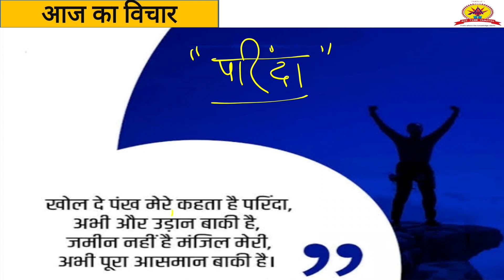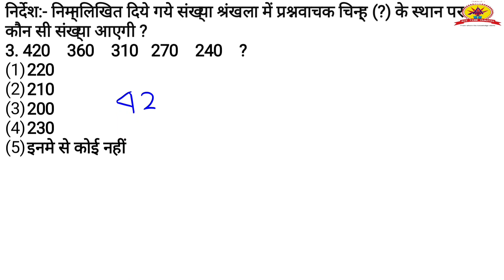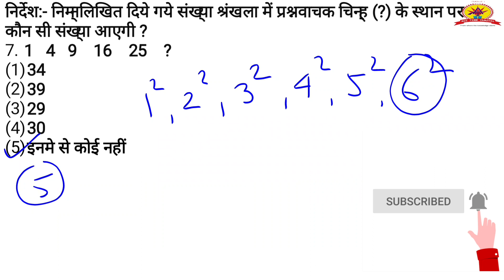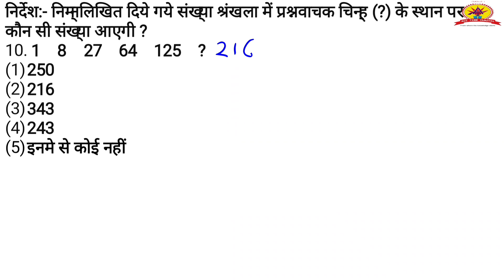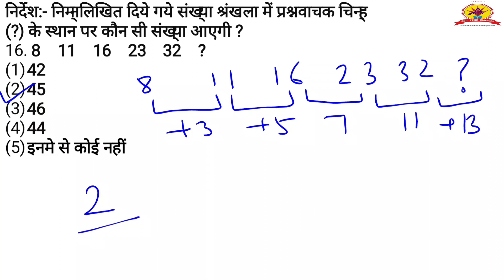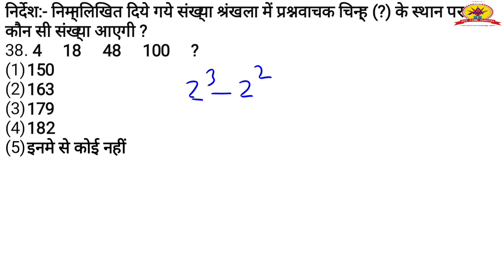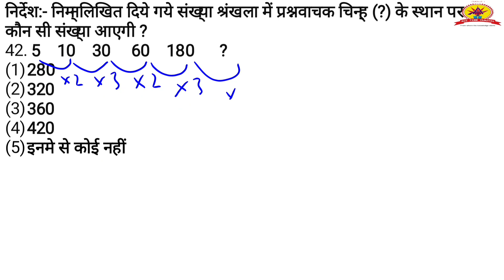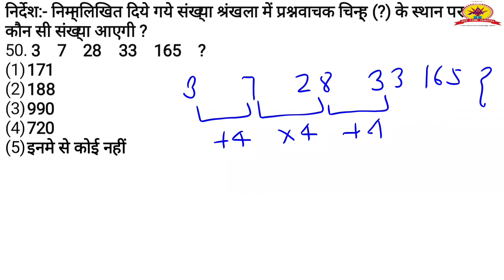श्रृंखला-श्रेणी क्रम-2SeriesTest,Reasoning By SANJEEV:UPSC,PCS,SSC,Bank,Railway,UP&Delhi Police,CRPF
series reasoning by SANJEEV TOMAR sir
series reasoning tricks
series reasoning
series reasoning by deepak sir
series reasoning ssc gd
series reasoning tricks in telugu
series reasoning by vikramjeet sir
series reasoning utkarsh classes
series reasoning by piyush sir
series reasoning by arun sir
series reasoning tricks ssc gd
रीजनिंग क्लास संजीव  तोमर सर द्वारा
रीजनिंग उत्कर्ष क्लासेस जोधपुर
रीजनिंग क्वेश्चन
रीजनिंग कैलेंडर
रीजनिंग कैसे सीखी जाती है
रीजनिंग मैथ
रीजनिंग by deepak sir
रीजनिंग क्लासेज
रीजनिंग मैराथन क्लासेज
रीजनिंग ssc gd
reasoning classes
reasoning
reasoning by piyush varshney reasoning practice set rojgar with ankit
reasoning questions
reasoning classes in telugu
reasoning tricks
reasoning marathon class
श्रेणीक्रम रीजनिंग संजीव तोमर सर द्वारा
रीजनिंग श्रेणीक्रम
श्रेणी क्रम reasoning
shreni kram reasoning
shreni kram reasoning utkarsh classes
shreni kram reasoning chapter
shreni kram reasoning ptet
shrinkhala shreni kram reasoning
varnatmak shreni kram reasoning
shreni kram ranking reasoning
shreni kram reasoning topic
श्रेणी क्रम reasoning
श्रेणी क्रम संयोजन
श्रेणी क्रम संयोजन किसे कहते हैं
श्रेणी क्रम समांतर क्रम
श्रेणी क्रम रीजनिंग
श्रेणीक्रम और समांतर क्रम
श्रेणी क्रम संयोजन का सूत्र
श्रेणी क्रम संयोजन की परिभाषा
श्रेणी क्रम संयोजन के सूत्र का निगमन कीजिए
श्रेणी क्रम में तीन प्रतिरोधों को जोड़ा जाता है संयोजन के समतुल्य प्रतिरोध का सूत्र ज्ञात
श्रेणी क्रम reasoning
श्रेणी क्रम
श्रेणी
श्रेणी क्रम संयोजन
श्रेणी का मतलब क्या होता है
श्रेणी क्रम और समांतर क्रम में अंतर
श्रेणी अनुनादी परिपथ
श्रेणी 2 की भूमि क्या होती है।
shrinkhala reasoning
shrinkhala reasoning by deepak sir
shrinkhala reasoning ssc gd
shrinkhala reasoning tricks
shrinkhala reasoning ankit bhati
shrinkhala reasoning rojgar with ankit
shrinkhala reasoning math masti
shrinkhala reasoning chapter
shrinkhala reasoning vipin sir
shrinkhala reasoning questions
shrinkhla test reasoning by SANJEEV TOMAR sir
shrinkhla nirman parikshan bstc
shrinkhala reasoning
shrinkhala khatiwada
shrinkhal
shrinkhala khatiwada new boyfriend name
shrinkhala parikshan
shrinkhala parikshan reasoning
shrinkhla ki kadiya
shrinkhala velan malayalam full movie
series full episodes
series reasoning tricks
series lover
series to watch
series reasoning
series board kaise banaye
series explanation
series 8 apple watch
series and parallel circuits
series recapped